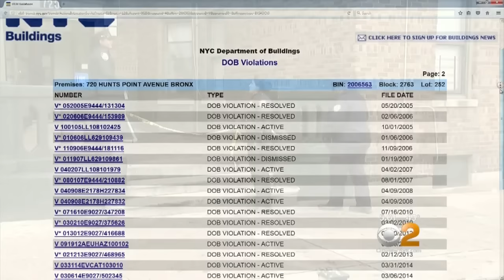Were Red Flags Missed In Hunts Point?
CBS2’s Hazel Sanchez reports.